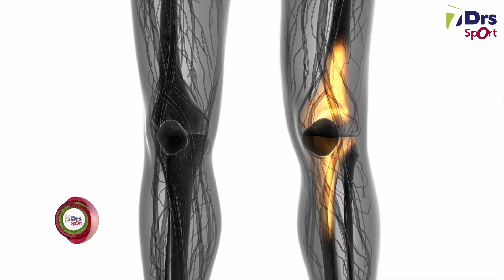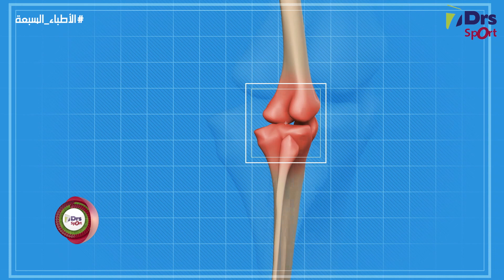إصابات أربطة الركبة - الأطباء السبعة رياضة